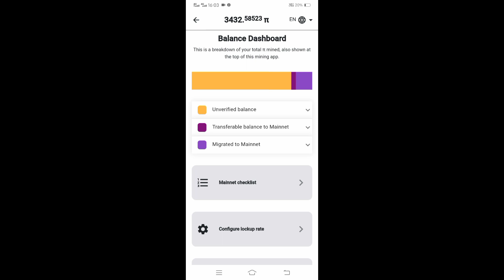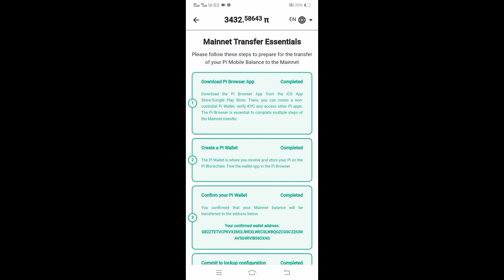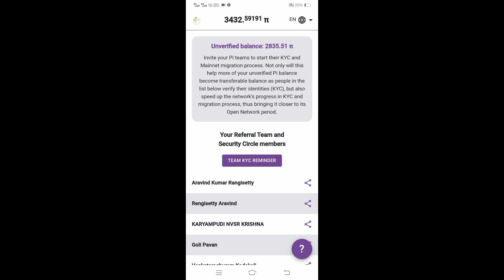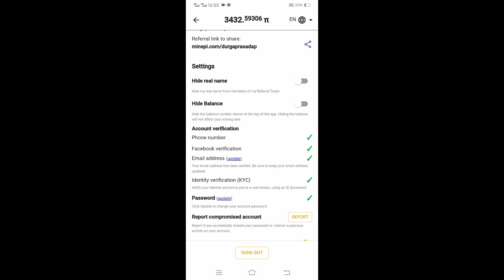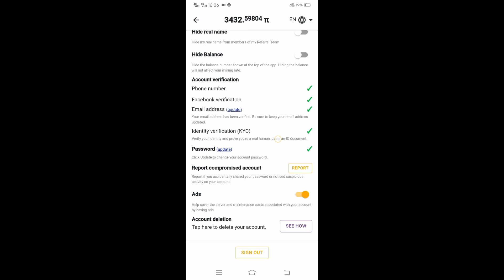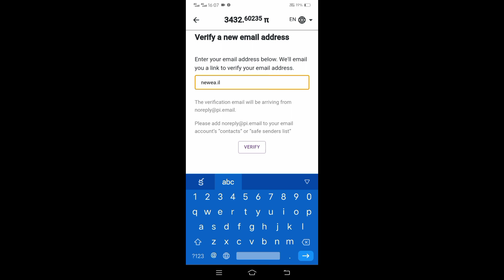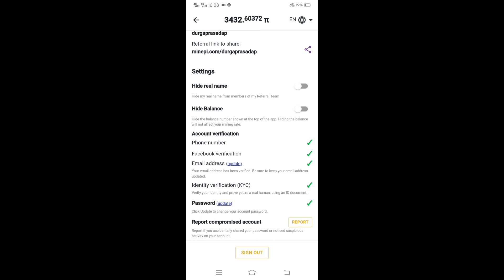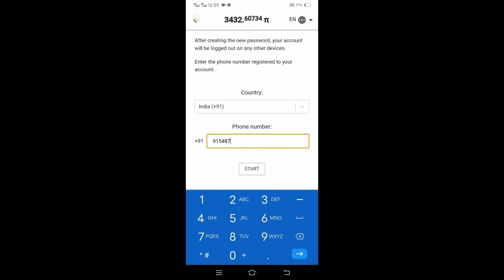picoin మైనింగ్ app లో అకౌంట్ వెరిఫికేషన్ చేశారా? లేకపోతే ఇప్పుడే చేయండి? pikyc కోసం.....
and use my username (durgaprasadap) as your invitation code.

refer code: durgaprasadap